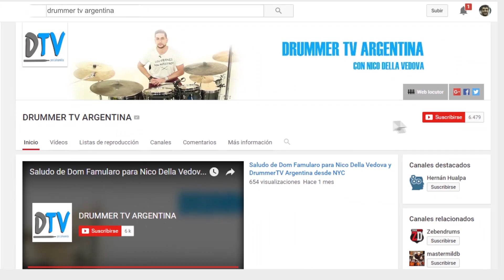DRUMMER TV ARGENTINA ® 2016 con NICO DELLA VEDOVA - PROGRAMA 27: SCOTTY HOREY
DRUMMER TV ARGENTINA ® 2016 - Programa 27

Artista destacado: SCOTTY HOREY (Mankato Symphony Orchestra) Minnesota, EEUU
Escuela de Batería Nico Della Vedova: rulo a una mano
Tips by El Señor de los Platillos: diferentes tipos de palos - recomendación de su utilización

2 de septiembre de 2016